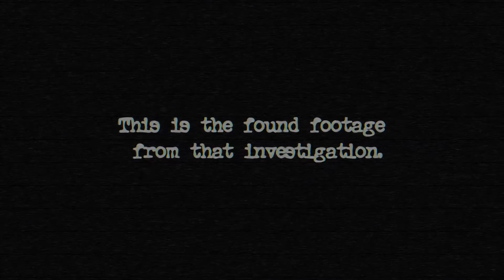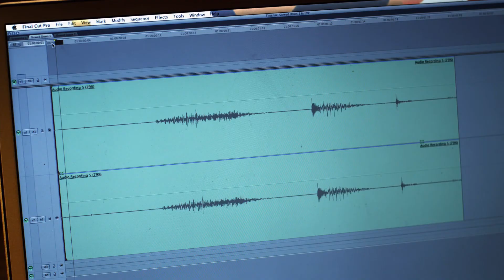Supernatural Activity 2012 Movie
Official video content provided by Well Go USA or one of it's authorized agents.

Director: Derek Lee Nixon
Cast: Andrew Pozza, Liddy Bisanz, Joey Oglesby
Release Date: 11/6/2012
Studio: Well Go USA
Rating: Not Rated